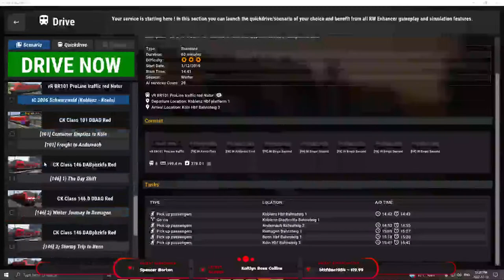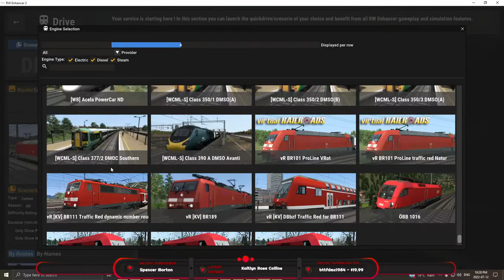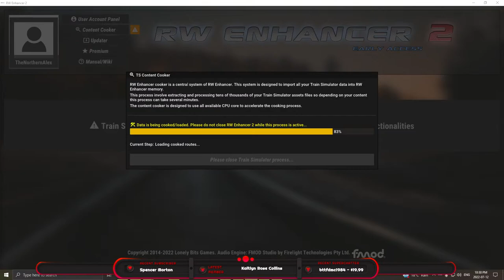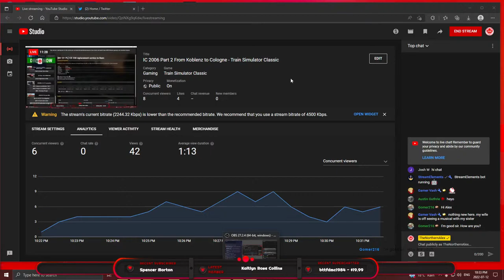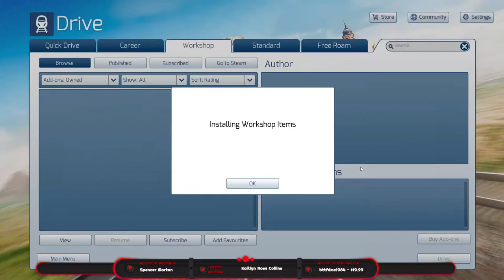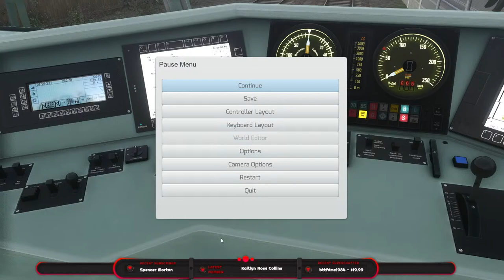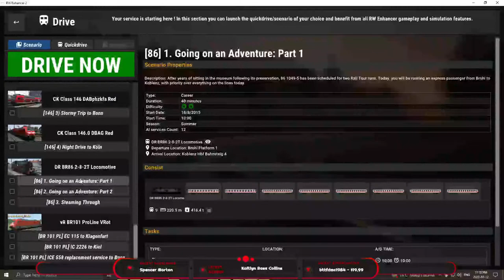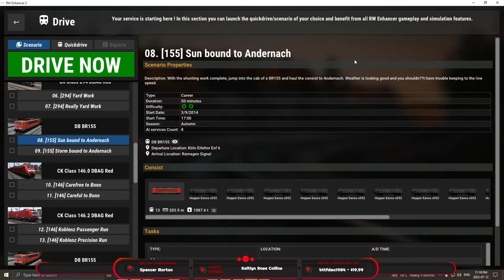IC 2006 Part 2 From Koblenz to Cologne - Train Simulator Classic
If you want to help me make content independently of Ad Rev, please consider becoming a member by clicking on this

About TheNorthernAlex
On this channel, you will find mainly simulator games like Flight Simulator, X-Plane X, Farming Simulator, Construction Simulator, Euro Truck Simulator and all kinds of games related to Emergency services like Emergency 4, 911 First Responders, and Emergency 2016. Everything related to Firefighters, Police, and Emergency Medical Services.